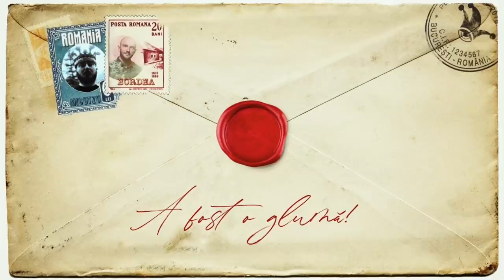A fost o Glumă cu Micutzu și Bordea I Ep. 23 - Asociație Cetățenească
Acest episod este dedicat celor de 18+! Nu de alta, dar cei mici chiar nu pricep ce-s alea campanii de donație organizate de companiile de telefonie mobilă, habar nu știu unde-i hotelul cutărică din Brăila și ar fi ideal să nu afle ce-i mita. În schimb, Micutzu nu s-a sfiit să spună lucrurilor pe nume. Necenzurat.

Nu uita că am inaugurat FOOL de VARĂ, adică am mutat comedia de pe Calea Victoriei pe terasa de pe Splaiul Unirii 225, pe durata sezonului estival! Pe scurt, o mulțime de artiști vor urca pe cea mai mare scenă de comedie în aer liber ca să vă ofere nenumărate porții de râs. Știm că vă e dor, așa că nu ezitați să vă luați bilete de pe

Urmărește-ne pe Facebook și Instagram ca să știi exact care-i programul nostru estival, pe și